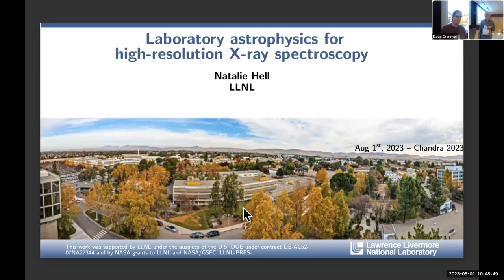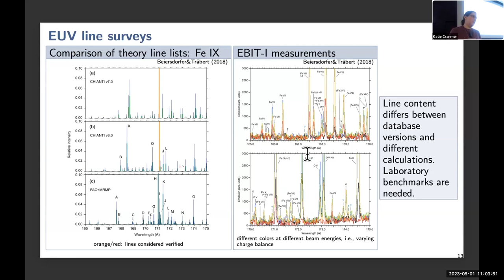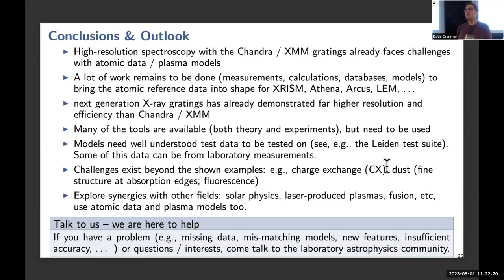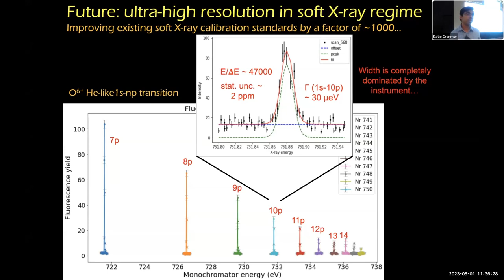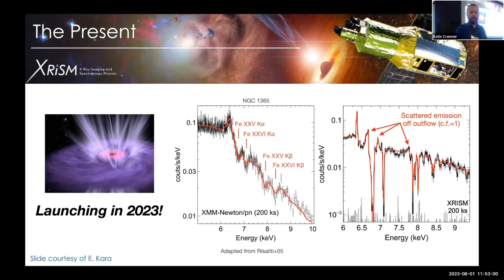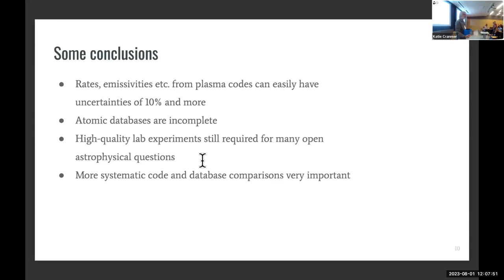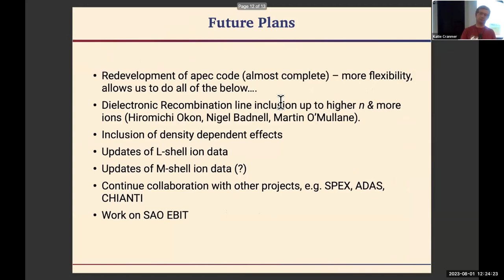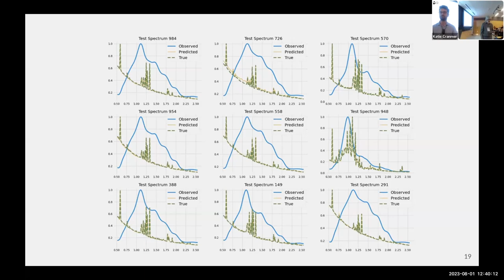HRXS Lab Astro Methods and Techniques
The High Resolution X-ray Spectroscopy workshop was held by the Chandra X-ray Center on August 1-3, 2023 on the campus of the Massachusetts Institute of Technology. Talks included both remote and in-person presenters, covering the science enabled by the LETG and HETG onboard Chandra, as well as the capabilities of other missions.

Further details of the workshop, including presenter's slides, are available

The "Lab Astronomy, Methods, & Techniques" session was held on August 1, 2023, and included the following speakers:

00:00:23 Natalie Hell: Laboratory astrophysics for high-resolution X-ray spectroscopy
00:34:42 Chintan Shah: New Measurement Resolves Key Astrophysical Fe XVII Problem
00:48:54 Javier Garcia: X-ray Reflection Modeling in the Era of High-Resolution Spectroscopy
01:07:43 Ralf Ballhausen: Systematic uncertainties of atomic data in photoionization modeling
01:20:20 Adam Foster: AtomDB: Updates for Plasma Models of Recombination an dCharge Exchange Plasmas
01:37:42 Carter Rhea: A New Paradigm in X-ray Spectral Fitting